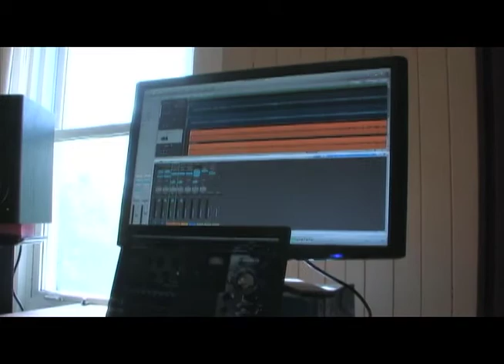Prix ambassadeur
GalArt 2010 - Finalistes du Prix ambassadeur
Réalisation vidéo : Claudine Brouillard, émergence productions